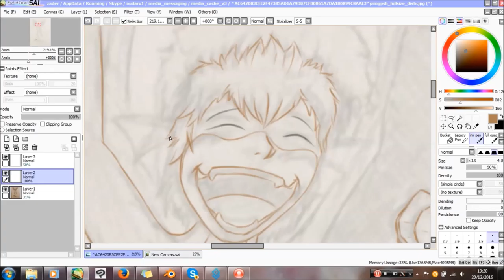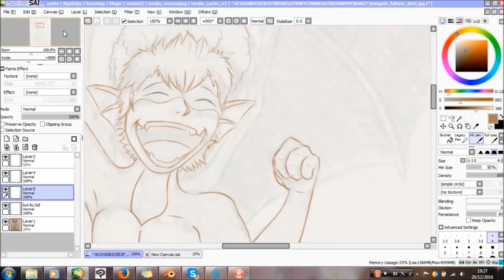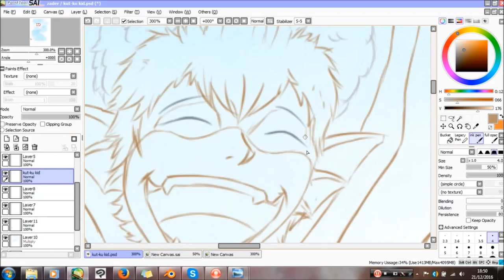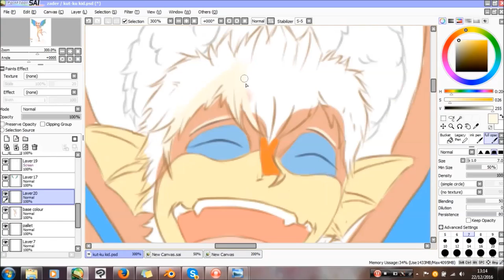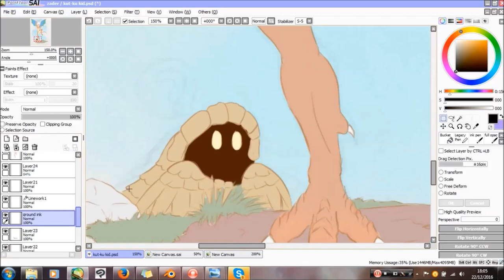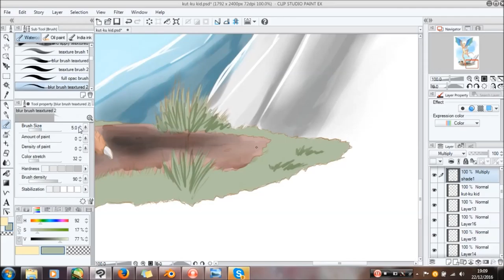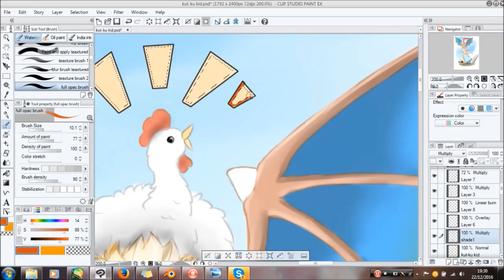kk kid wip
FIRST OFF!! full credit and copyright goe's to Capcom!

a recording of me working on an anthro Kut-ku called bobby.
software used: sai, clip studio pro and hypercam4.

again full credit and copyright goe's to Capcom. (please don't flame me for thay^^; )

Hikaru the albino dark magician is mine but Dark Magician and Yu-Gi-Oh! belongs to Kazuki Takahashi and konami! So full credit to them!